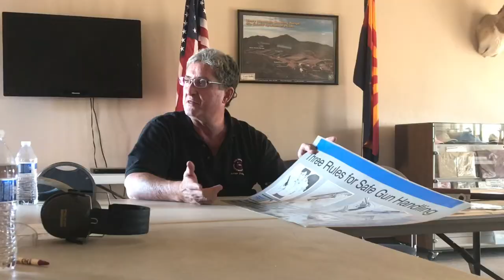Rio Salado Sportsman's Club Junior Division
RSSC Junior Division is open to both new and experienced shooters. Children learn gun and range safety with classes and live firing shooting courses.